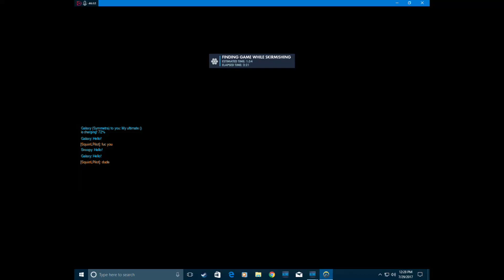HE STARTED IT! - Overwatch Funny Moments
As always guys have a great day!